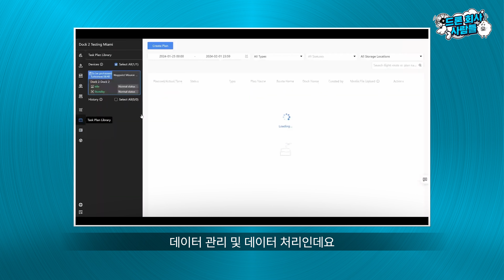건설 현장 필수 재고관리도 드론으로! 위험지역도 드론으로! 사무실에서 편하게!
모든 일에는 시간과 비용이 발생하죠!
하지만 인력을 투입하기보다 드론을 활용한다면
안전은 물론 시간과 비용까지 절약할 수 있습니다!

헬셀 대표번호
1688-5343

드론 / 소프트웨어 무료 시연 신청하러 가기